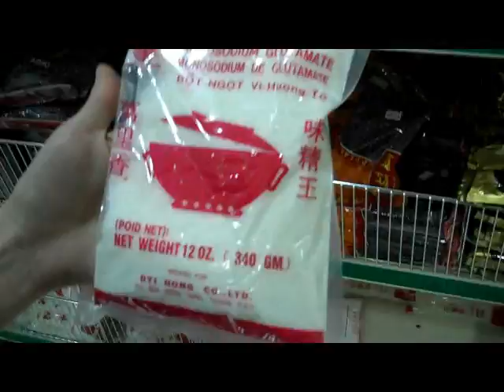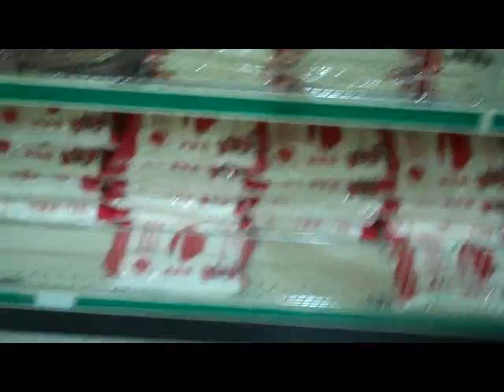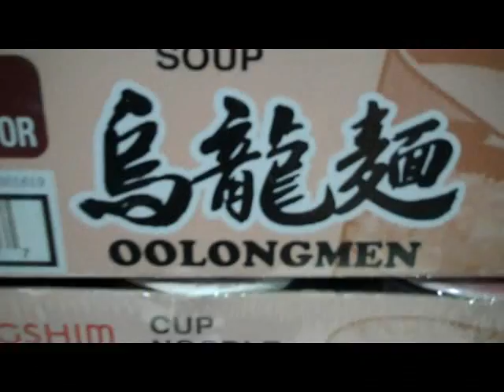No Sleep 'Till Bike-lyn 1.15.10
I got my bike, motha' fucka'! Check it out. I had a pretty exciting day.